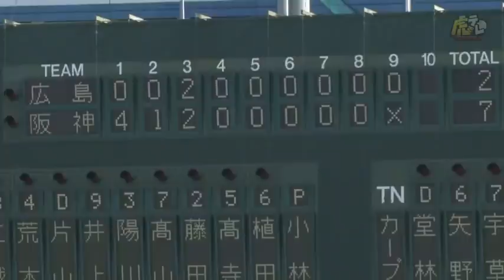【ファーム】8/8(日) 神7-2広（鳴尾浜）|江越、先頭打者弾！井上は3安打4打点と猛打爆発！